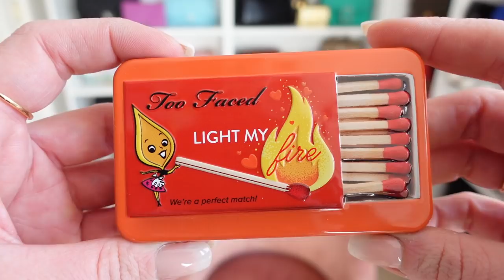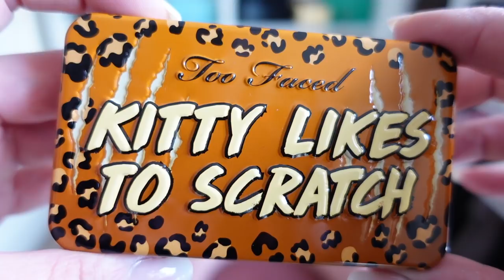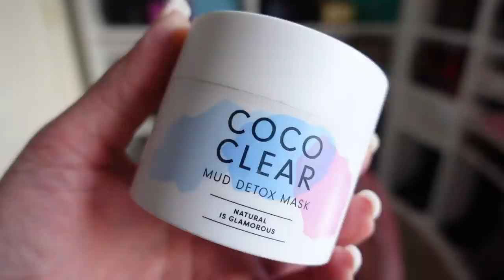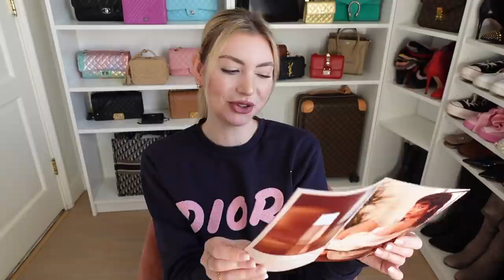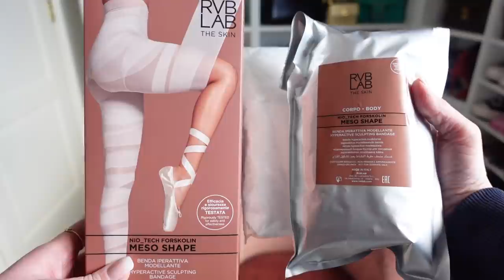SUPER HAUL NOVITÀ MAKEUP BEAUTY & FASHION!!!!!